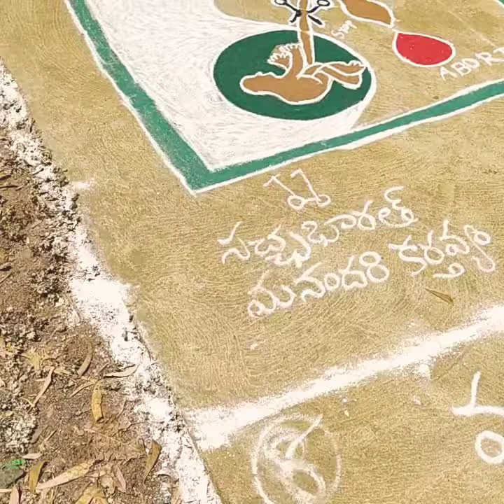Jabardasth Venky Monkey in My Vlog - Trailer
Jabardasth Venky Monkey in My Vlog, he got his new channel and feeling proud myself as I created his channel through my hands.